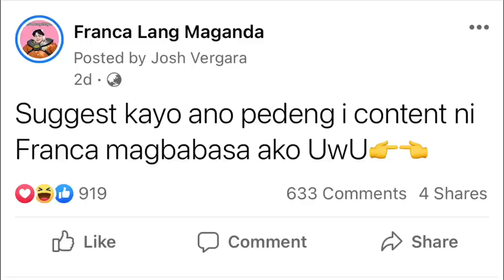FRANCA GODS SERIES E.P 12 (CRITICAL ONE SHOT ON KILL)